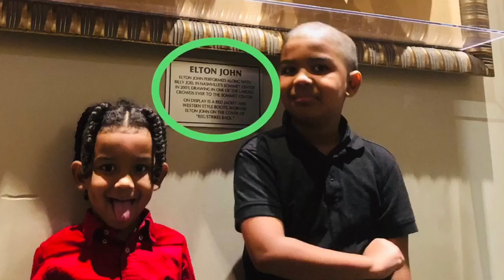2018. HardRockCafe with JayBraggs. NashvilleTN. BATANGANRICO BLOODLINE. DivinaSusanRicoBatangan.